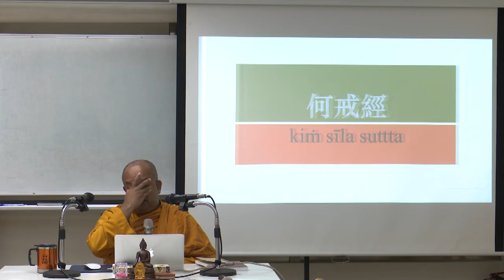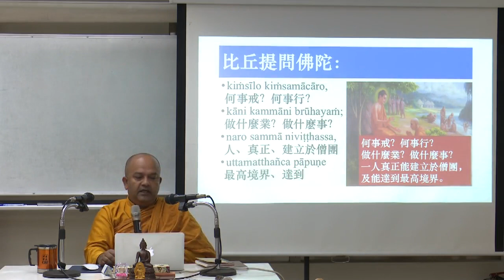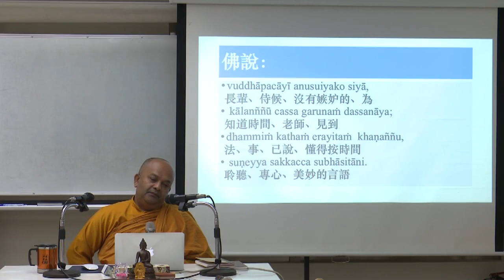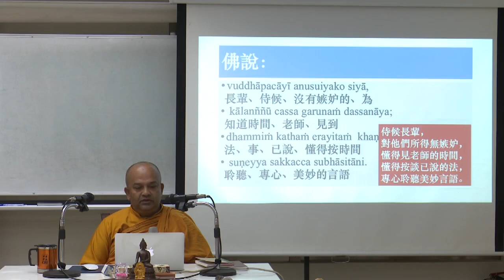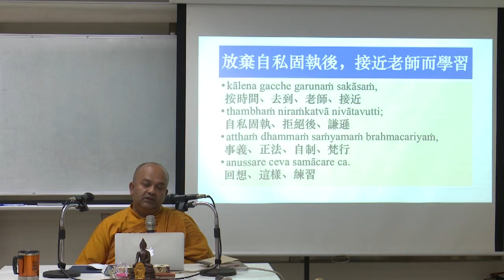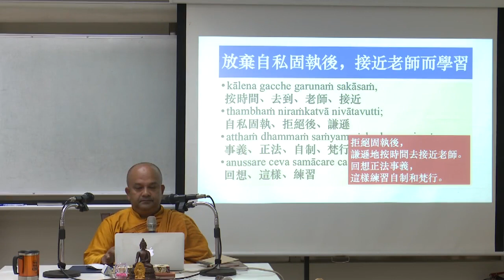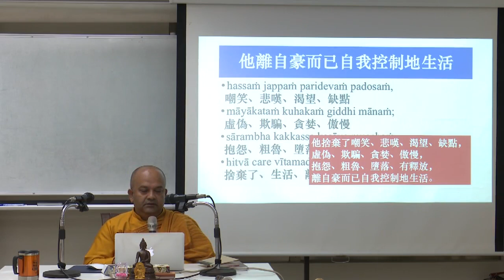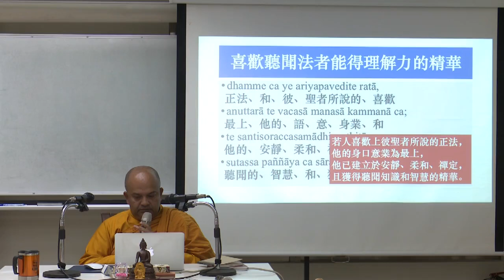探討巴利語《經集》中之修養身心的解釋--第063集/明法法師主講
探討巴利語《經集》中之修養身心的解釋 (已圓滿--共69集)
主講者：明法法師
啟講日期：2022年11月03日
演講地點：本會地下室教室(二)

主講者簡介：明法比丘，出生於斯里蘭卡，於2001年來台研修，至今已十七年，並取得碩士、博士學位。學歷：斯里蘭卡 peradenya 大學文學士，中壢圓光佛學研究所碩士、嘉義南華大學宗教研究所碩士、華梵大學東方人文思想研究所博士。現任：中華民國原始佛法三摩地學會主持。